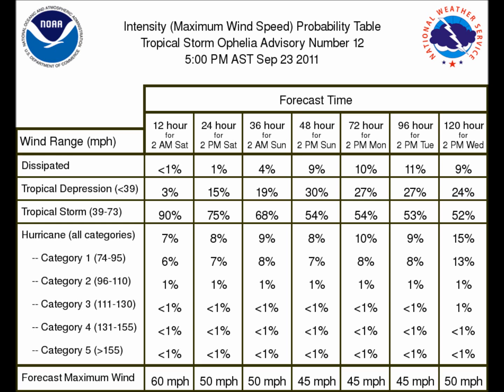tropical storm ophelia #12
tropical storm ophelia winds went back up to 60 mph at 5pm (9/23/2011)